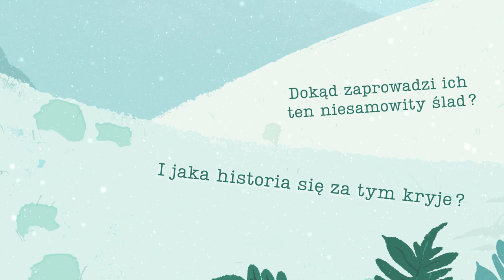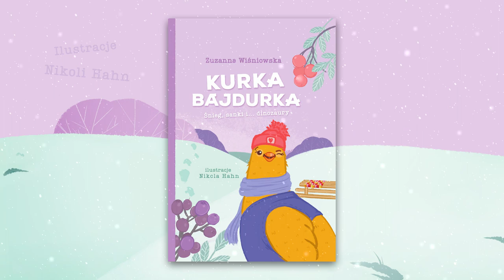KURKA BAJDURKA | Śnieg, sanki i... dinozaury - książka dla dzieci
Opowieść o przygodach kury, która lubi bajdurzyć. Napisała Zuzanna Wiśniowska z Wydawnictwo Kokino, zilustrowała Nikola Hahn Illustration, a Bead Bros studio trochę poruszyło tym bajkowym światem.